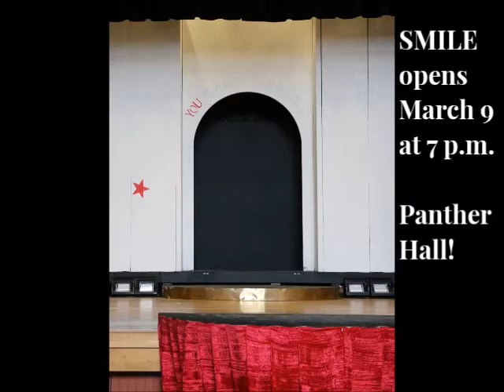SMILE - A Ranney Upper School Spring 2017 Musical (Promo 2)